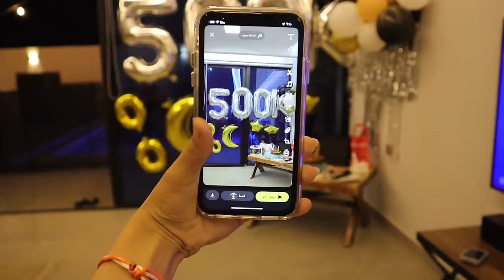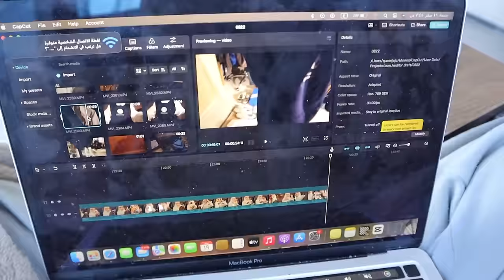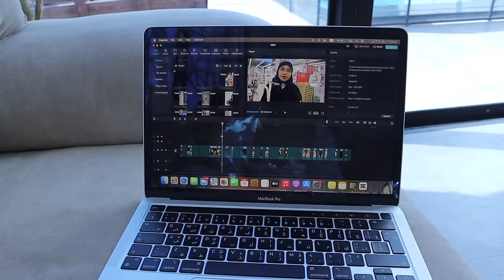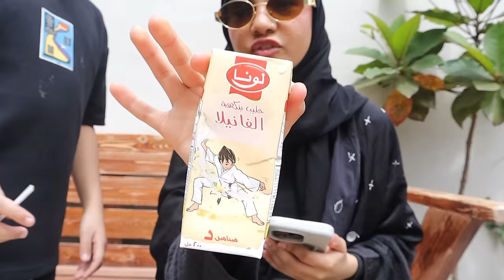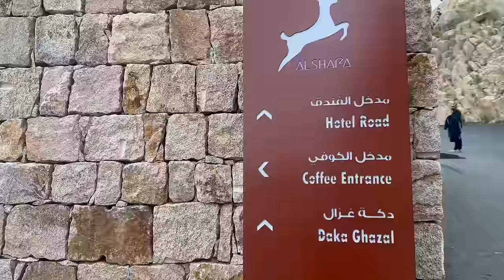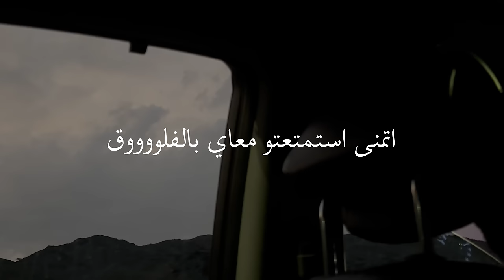فلوق يومين بالهدا \ حفلة500k جوجو عبداللطيف